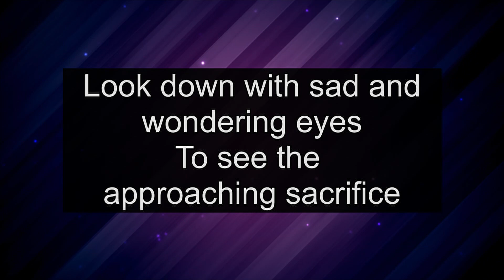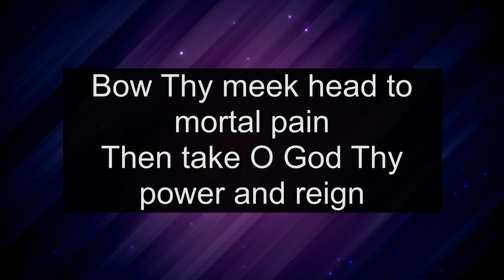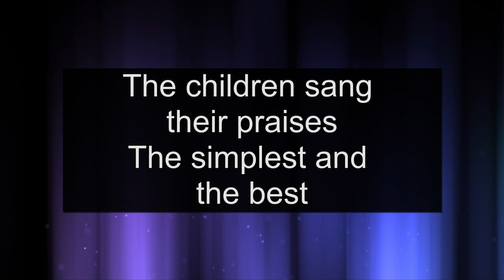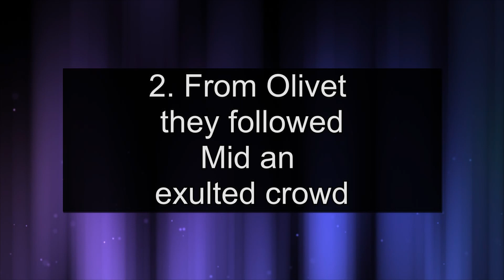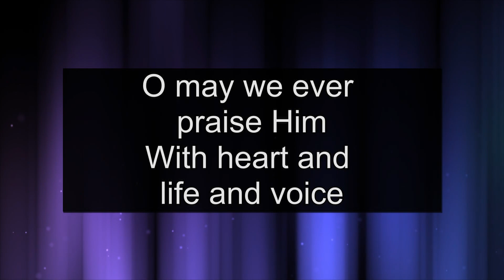03-29-2023 Lenten Service 6 Full Service